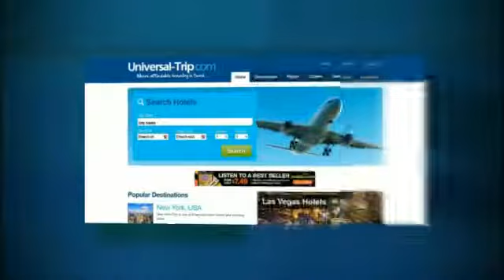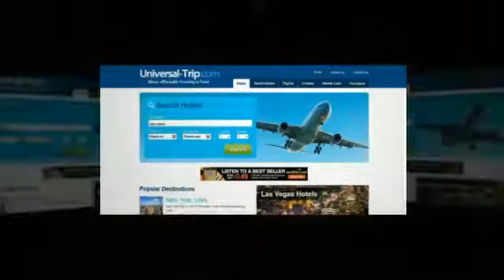World trip planner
We are a leading hotel & travel price comparison site. We use advanced search technology to find the best prices from hundreds of travel suppliers. You can find the best rates on hotel rooms, flights and rental cars.

on World trip planner